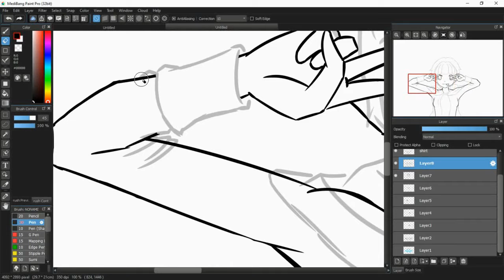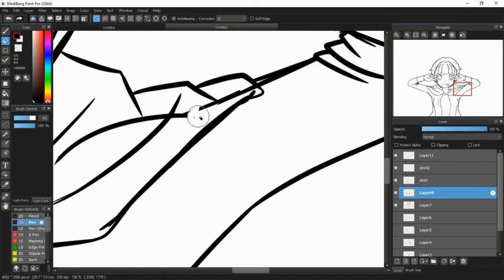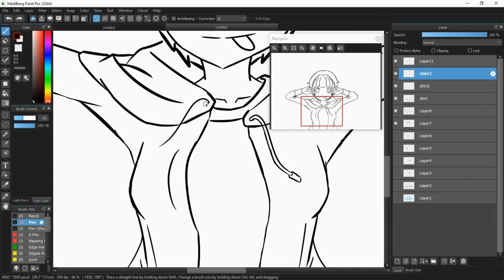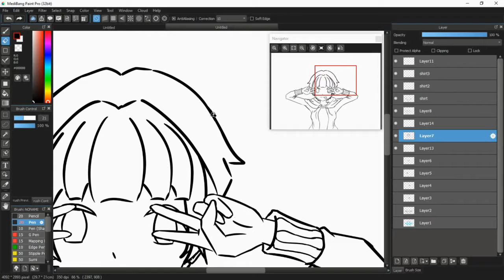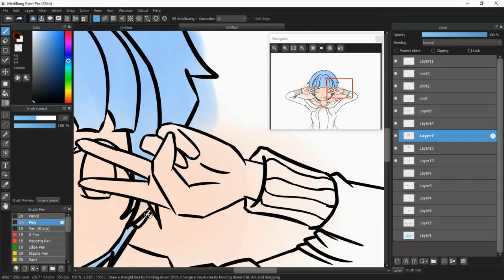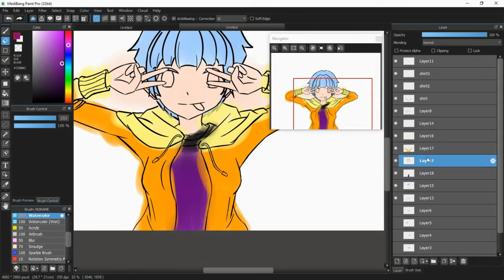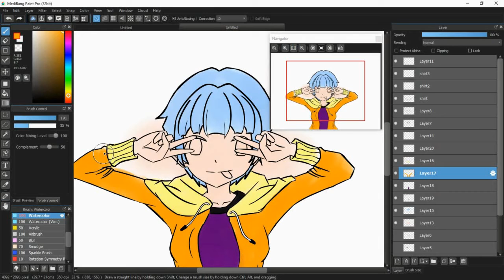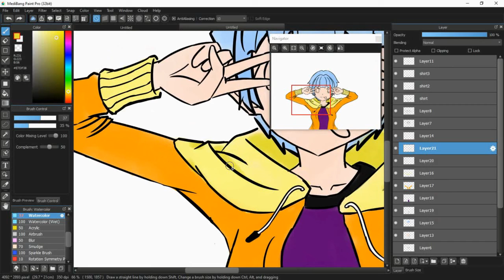Aoi Snowflake (peace pose)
This is Part 2 for previous video Aoi Snowflake (peace pose). I not sure why
-_- there is other character from an anime have same family name like my oc (Snowflake). Btw keep supporting me i really appreciate it. Enjoy your day.

Hardware:
1. Laptop
2. Wacom Intuos Small

Software
1. Medibang Paint Pro
2. VSDC